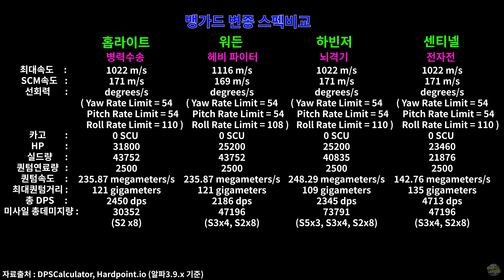(4K)Star Citizen : 뱅가드 홉라이트 세미리뷰 [Vanguard Hoplite Review]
뱅가드 변종, 홉라이트 세미리뷰입니다! 지난 엑스포2949때 찍은 영상입니다!

★★ 후원 감사합니다 ☞ 투네이션 후원링크 (My Toonation donate)★★

★★ 초보자 가이드(기초편) (알파 3.8.x기준 영상)
★★ 초보자 가이드(심화편) (알파 3.8.x기준 영상)
[스타시티즌 홈페이지]